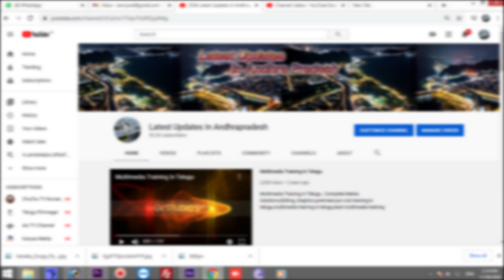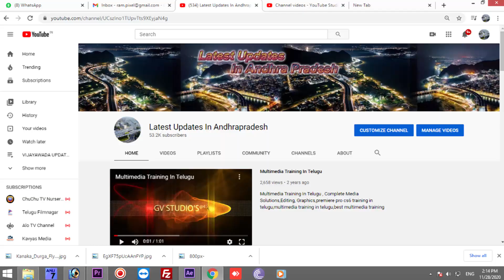Best Double Bed Room Flats For Sale In Vijayawada డబల్ బెడ్ రూమ్ ఫ్లాట్స్ ఫర్ సేల్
డబల్ బెడ్ రూమ్ ఫ్లాట్స్ ఫర్ సేల్ ఇన్ విజయవాడ Best Double Bed Room Flats For Sale In Vijayawada